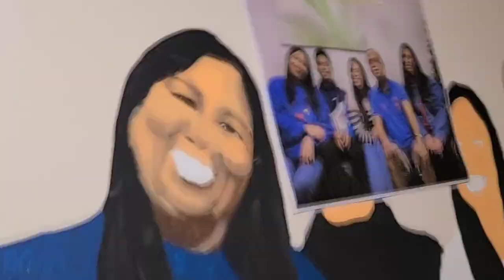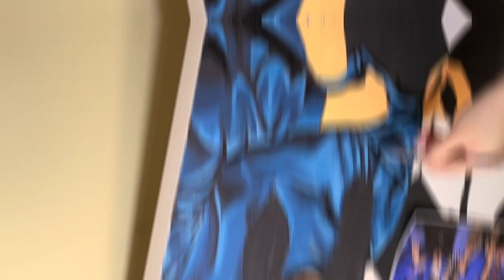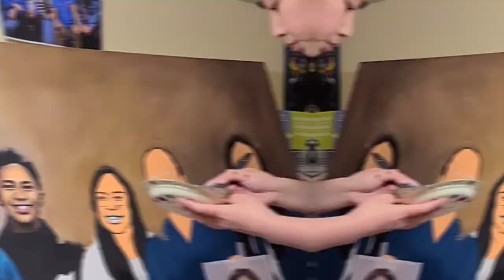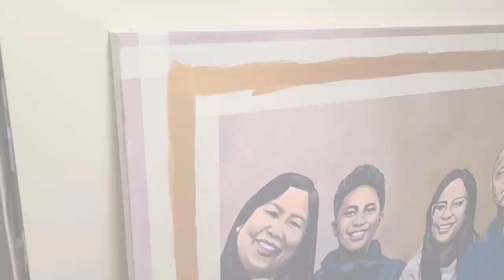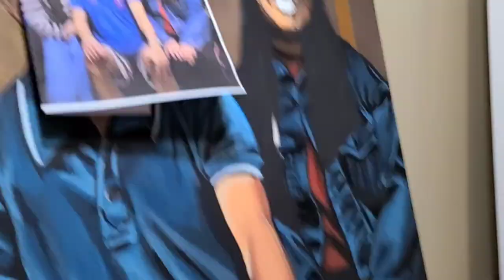Acrylic Family Portrait Painting on BIG canvas! (Process + timelapse) How to paint faces and clothes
Similar to my 3-part series of painting my family, this piece is also made with acrylic paint on a 36x48in stretched canvas. In this video, you will see my full process (which took a REALLY long time LOL) how I paint the faces, the clothes, the background and some details. Big pieces like these make great centerpieces for your living room wall! If you're also interested in ordering a commissioned portrait similar to this, don't hesitate to contact us in our social media links below :) We have a variety of sizes of available!